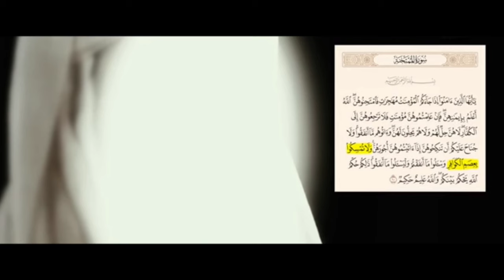ان الله نقض العهد في النساء | الناكصون على اعقابهم | عقبه بن ابي معيط | وايذاء النبي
ما عليك سوى الانضمام إلى عضوية هذه القناة للاستفادة من المزايا:
الناكصون على اعقابهم | عقبه بن ابي معيط | وايذاء النبي
استكشف مجموعة متنوعة من مقاطع الفيديو التي تتناول المعارك والغزوات والقرآن والسيرة النبوية في الإسلام. اكتشف قصصًا ملهمة ومثيرة حول المعارك التي خاضها الرسول محمد صلى الله عليه وسلم، واستمع إلى تفسيرات مثيرة حول كيفية تأثير القرآن الكريم على هذه المعارك. تعرف على أساليب الغزوات والاستراتيجيات العسكرية التي تم استخدامها في السيرة النبوية، واستفد من الدروس والعبر التي يمكن تطبيقها في الحياة اليومية.
استكشف قناتنا المثيرة والملهمة التي تركز على حياة وتاريخ الصحابة، أصحاب النبي محمد صلى الله عليه وسلم، والذين شاركوا في بناء ونشر رسالته الإلهية. تعرف على قصصهم الشيقة والملهمة، وكيف أثروا في نشر الإسلام وتعزيزه. من خلال مقاطع الفيديو لدينا، ستكتشف القيم والأخلاق التي جسدها الصحابة في حياتهم اليومية، وكيف تأثرت حياتهم بتعاليم الإسلام وسيرة النبي. انضم إلينا في رحلة ملهمة لاستكشاف تراث هؤلاء العظماء والاستفادة من دروسهم التي يمكن تطبيقها في الحياة اليومية.